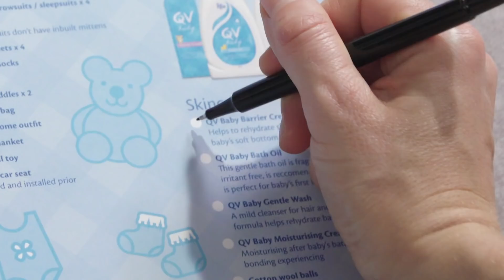Bianca Baby Hospital Bag